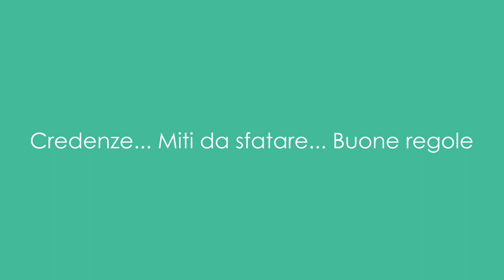Le collezioni di anatomia umana del Settecento - Parte 1 | Sistema Museale di Ateneo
Il percorso dedicato alle classi di scuola primaria e di scuola secondaria di I grado (8-14 anni) racconta la funzione dell'Istituto delle Scienze di Bologna e approfondisce il tema degli studi anatomici nel corso del Settecento, con un focus sulla collezione di ostetricia del Museo di Palazzo Poggi.

Temi trattati:
- La scuola di ostetricia
- La macchina da parto
- Credenze... Miti da sfatare... Buone regole

Il video fa parte di “Una gita al Museo 2.0”, il programma gratuito di didattica online, rivolto alle scuole di ogni ordine e grado. I percorsi virtuali, girati all’interno delle sedi museali SMA, sono pensati come completamento delle lezioni a distanza svolte dagli insegnanti e trattano di temi scientifici, storici e artistici in modo semplice, con un focus sui reperti museali e con una particolare attenzione ai programmi scolastici.

Il progetto, realizzato con la collaborazione di Open Group Cooperativa Sociale, è in costante aggiornamento e sarà arricchito con nuovi video. Per saperne di più

SMA ha inoltre attivato "Una gita al Museo 2.0 ON AIR", il programma di didattica online "in diretta", rivolto alle scuole di ogni ordine e grado.